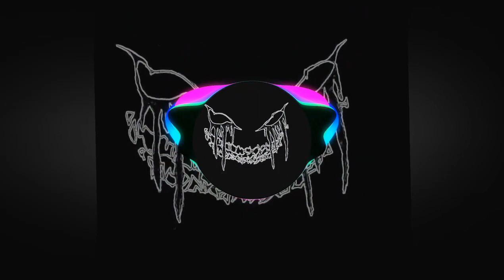KNIFE IN YOUR NECK - GREEN ORXNGE | 1 Hour